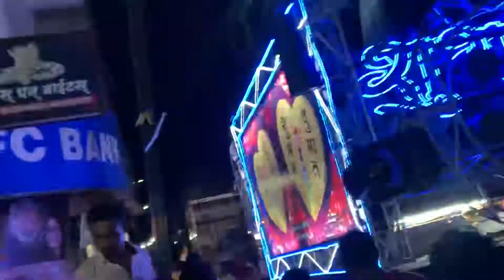YEH JO TERI PAYALON KI CHAN CHAN-SHUBHAM DHUMAL TUMSAR-BEST COLLECTION 2023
'BORN FOR  BEST  SOUND QUALITY '

PERFORMED BY - SHUBHAM DHUMAL TUMSAR